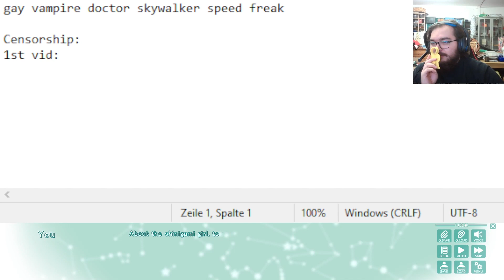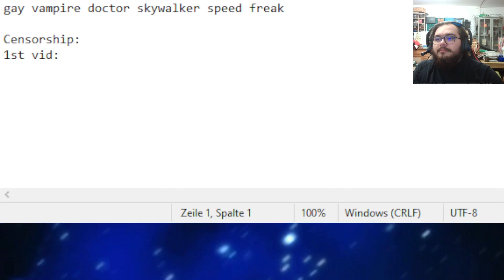Hoshizora no Memoria -Eternal Heart- Part 1 | Graduations Aplenty (Yume After Start)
Time to go back into the Tanabata echo chamber